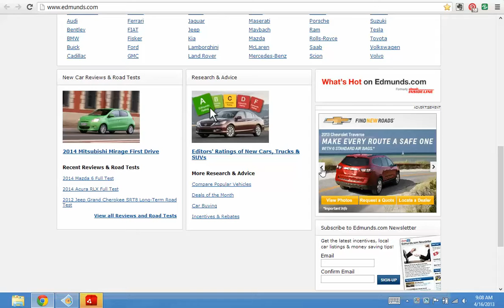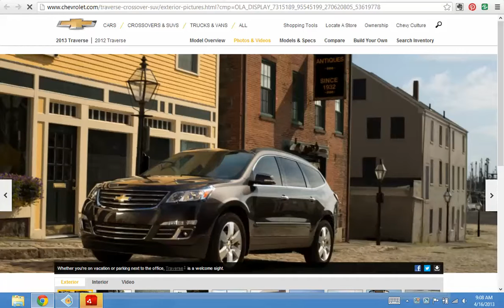EDMUNDS HOMEPAGE GENERAL SPONSORSHIPS APRIL 16 2013